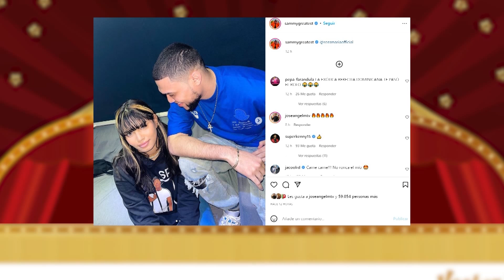Ex de Yailin, Dj Sammy, ahora con La Ross María. Así empezó con La Viral